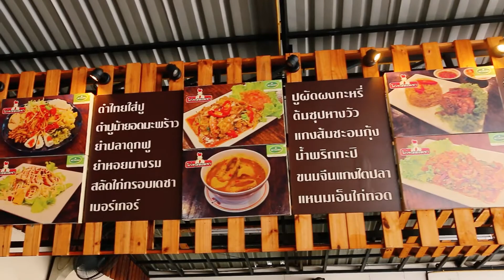ชิมไปทั่วโลก EP96 070864 พาชิมร้านไก่ทอดเดชา เกษตรนวมินทร์